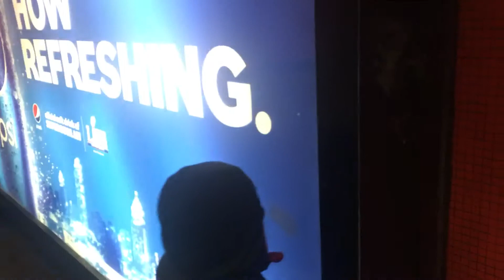Leaving Monster Jam 2